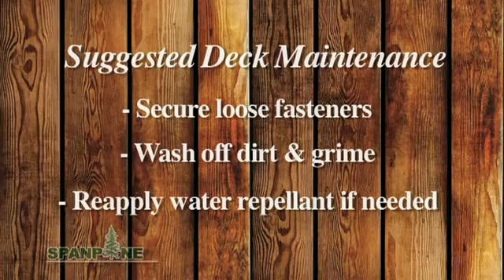Wood Decks are Awesome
We at Wood. It's Real. are totally biased...decks made out of Southern Yellow Pine are the best thing since sliced bread. Better, actually...and fewer carbs. Imitation is the sincerest form of flattery (thanks, composite wood!)...so check out this video to see why we think wood decks are amazing.